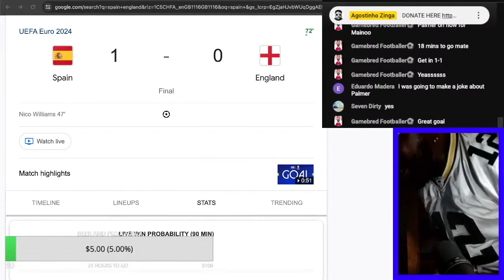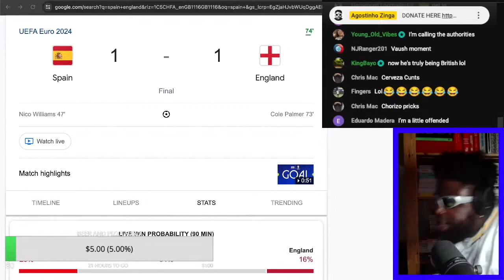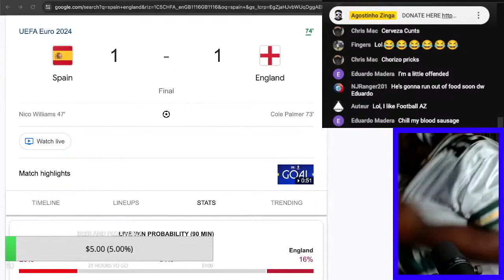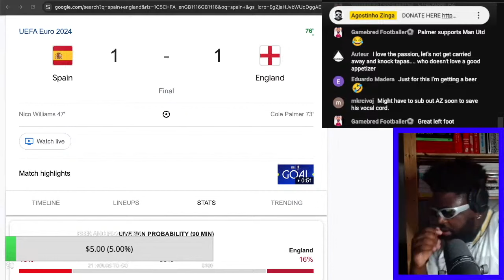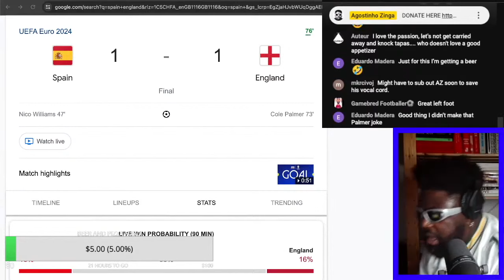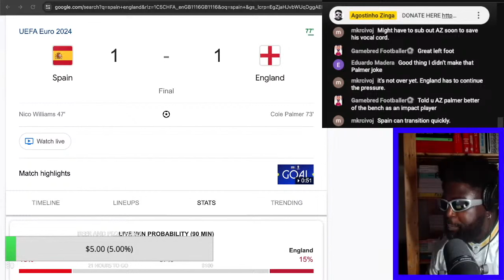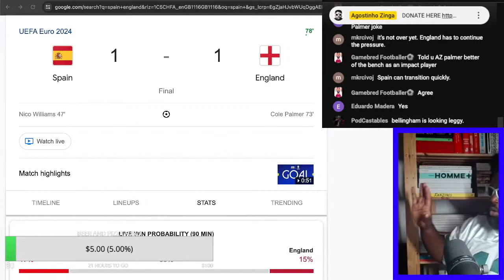COLE PALMER EURO 2024 FINAL GOAL REACTION